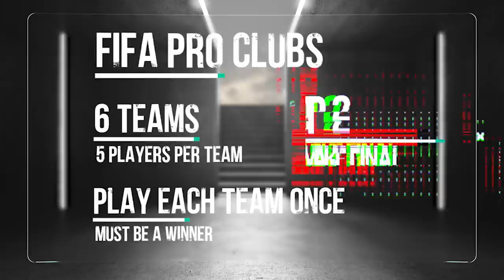DT FC v EXPRESSIONS FC | BLUD BRUVVAS DIGITAL | EP 13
BIG GAME! MUST WIN against EXPRESSIONS FC!

The first Blud Bruvvas digital league will see us compete on Fifa for the first digital trophy and a cash prize of £3000.